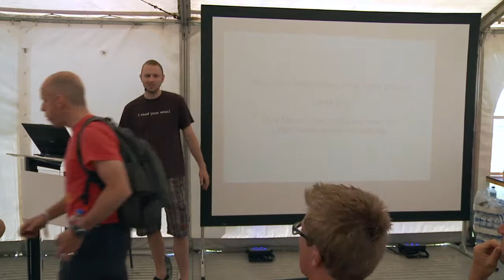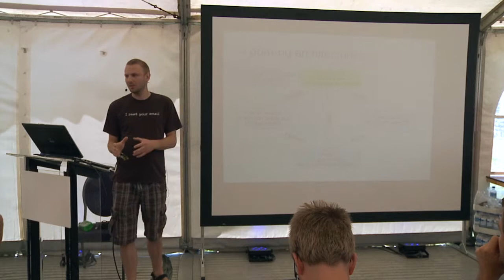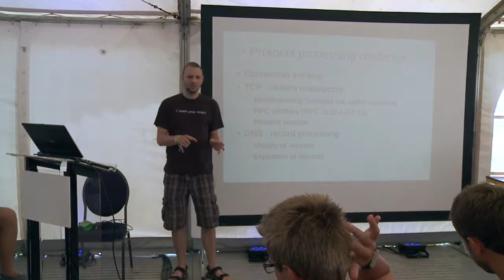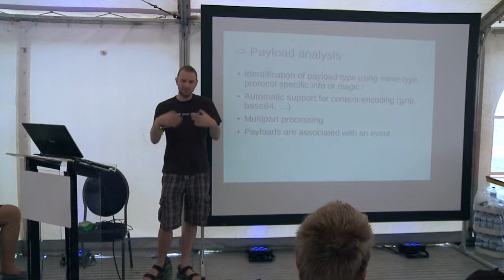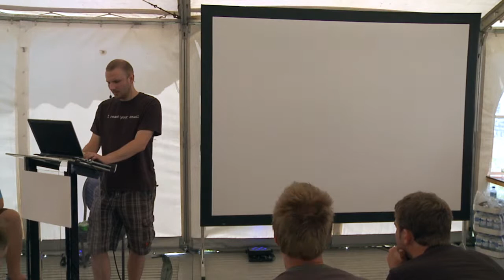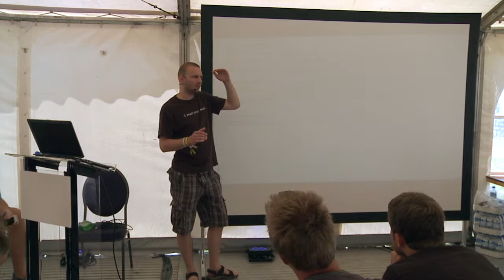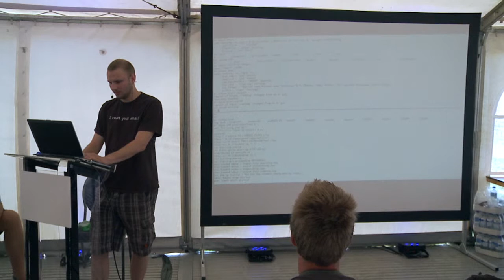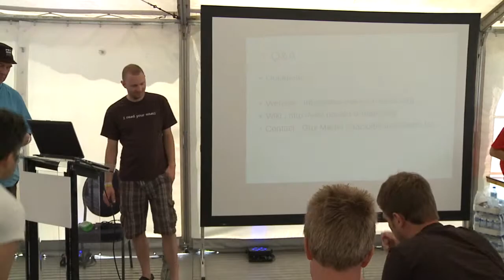[OHM13] real time network forensics using pom ng guy martin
OHM2013. Observe, Hack, Make. A five day outdoor international camping festival for hackers and makers, and those with an inquisitive mind.